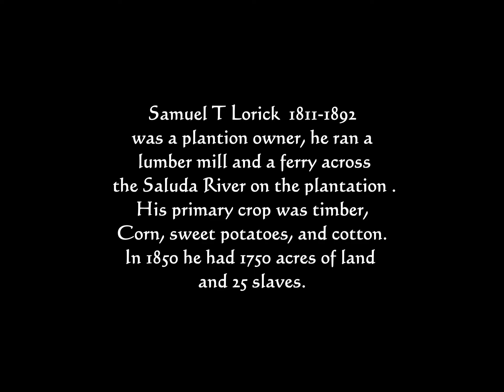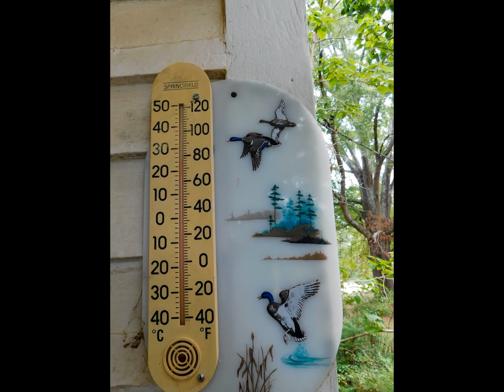The Lorick House 1825 Original German Settlers Of Dutch Fork Sc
The Lorick house was built by Samuel T Lorick in 1825, he was a plantation owner his primary crops were Timber, Corn, Sweet Potatos and Cotton. A Land Devopement Company purchased the land and cleared everything but the house, out buildings and the family grave yard.  The future of the house is unknown.
Music from Uppbeat (free for Creators!)